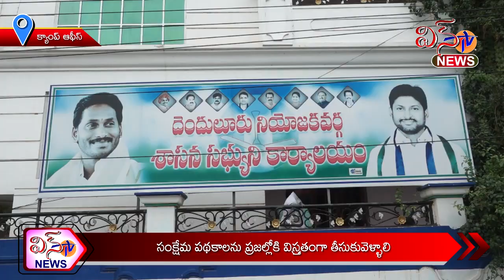SANKSHEMA PADHAKALANU PRAJALALOKI VISTRUTANGA TISUKELLALI